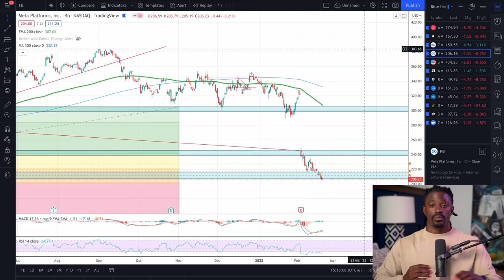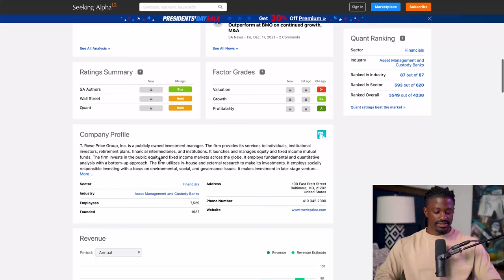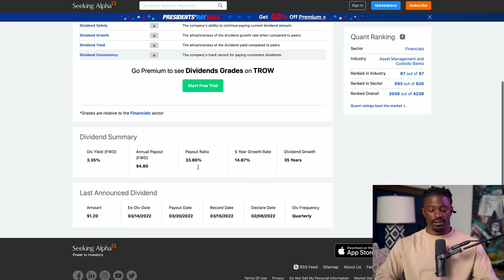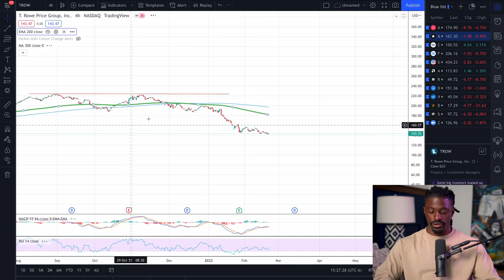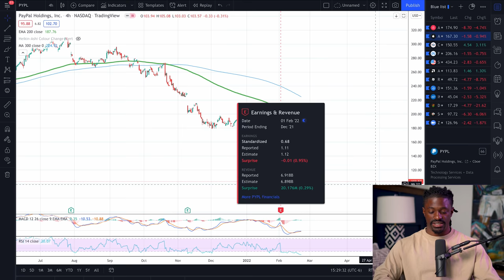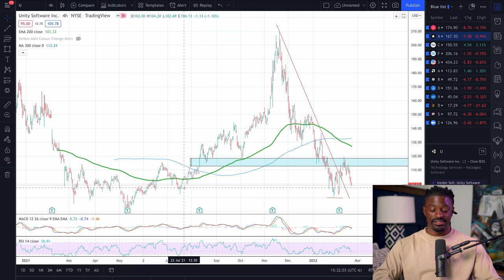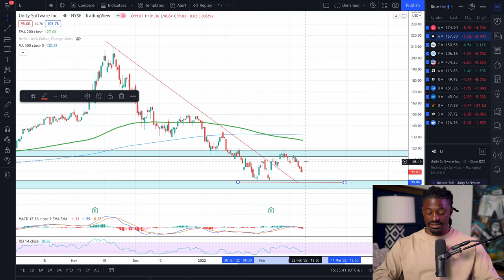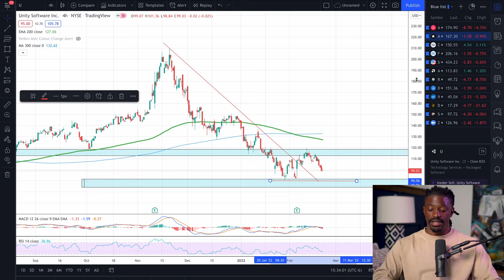Best 3.5 Stocks To Buy Now At Their 52 Week Low